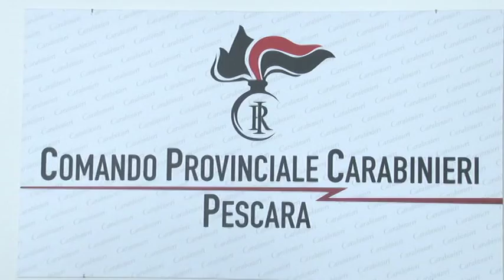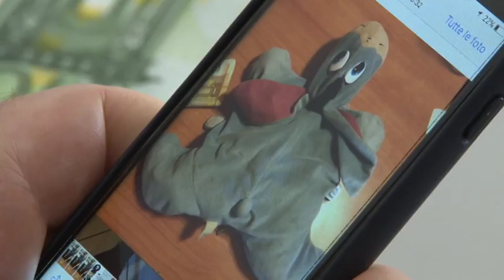Operazione antidroga dei Cc di Pescara: tre arresti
Nell'ambito di una operazione antidroga, all'alba di oggi i carabinieri della Compagnia di Pescara hanno eseguito tre ordinanze di custodia cautelare